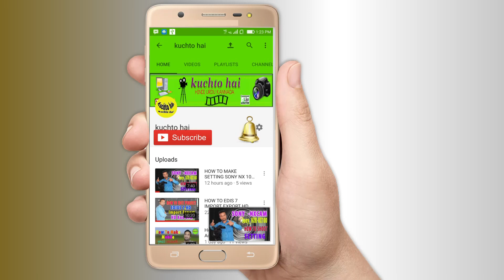full entertainment comedy hasna hasana kuchto hai 2017 hindi by kuchto hai kuchtohai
full entertainment comedy comedy in full hd funny, comedy, clips, 2017, Indian New Comedy
comedy video watch ek admi mobile prank  hasna hasana kuchto hai kuchtohai